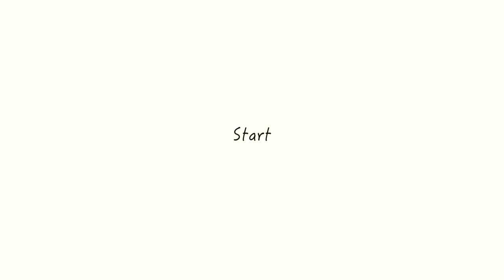[ENG] Get Ready With Me at Mundolkiri | Sreynea ស្រី​នា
Yesss I look so different before the makeup is done.
Anyways I hope you like this video.
Don’t forget to wait for vlog video because I had an amazing trip this holiday.